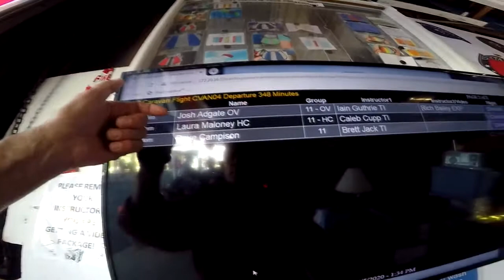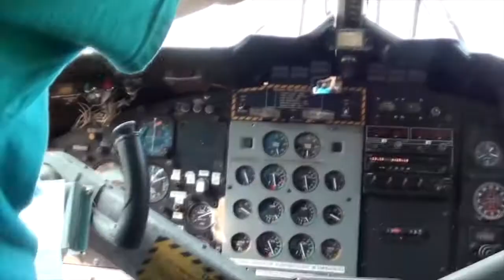Skydive Pepperell - 09/05/2020 Elenita Bethin